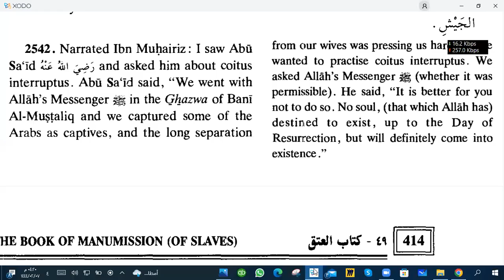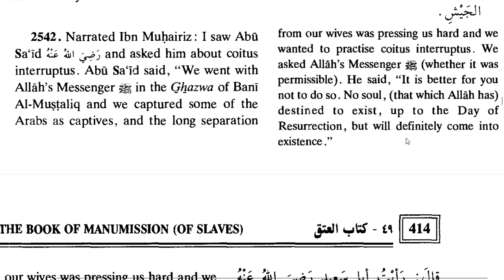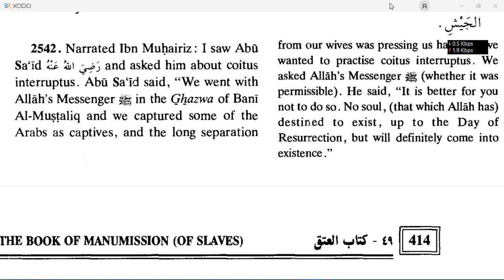Sahih Al Bukhari, Hadith 2542: Can we use birth control methods to avoid pregnancy?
According to the Hadith 2542 of Sahih Al Bukhari, we can use birth control methods (e.g., condoms, pills, etc.) but it will be better if we don't use them.

Hadith 2542
حَدَّثَنَا عَبْدُ اللَّهِ بْنُ يُوسُفَ، أَخْبَرَنَا مَالِكٌ، عَنْ رَبِيعَةَ بْنِ أَبِي عَبْدِ الرَّحْمَنِ، عَنْ مُحَمَّدِ بْنِ يَحْيَى بْنِ حَبَّانَ، عَنْ ابْنِ مُحَيْرِيزٍ، قَالَ: رَأَيْتُ أَبَا سَعِيدٍ رَضِيَ اللَّهُ عَنْهُ، فَسَأَلْتُهُ، فَقَالَ: خَرَجْنَا مَعَ رَسُولِ اللَّهِ صَلَّى اللَّهُ عَلَيْهِ وَسَلَّمَ فِي غَزْوَةِ بَنِي الْمُصْطَلِقِ، فَأَصَبْنَا سَبْيًا مِنْ سَبْيِ الْعَرَبِ، فَاشْتَهَيْنَا النِّسَاءَ، فَاشْتَدَّتْ عَلَيْنَا الْعُزْبَةُ، وَأَحْبَبْنَا الْعَزْلَ، فَسَأَلْنَا رَسُولَ اللَّهِ صَلَّى اللَّهُ عَلَيْهِ وَسَلَّمَ، فَقَالَ: ” مَا عَلَيْكُمْ أَنْ لَا تَفْعَلُوا مَا مِنْ نَسَمَةٍ كَائِنَةٍ إِلَى يَوْمِ الْقِيَامَةِ إِلَّا وَهِيَ كَائِنَةٌ”. (صحيح)‏

Narrated Ibn Muhairiz: I saw Abu Sa`id and asked him about coitus interruptus. Abu Sa`id said, “We went with Allah’s Messenger ﷺ, in the Ghazwa of Bani Al-Mustaliq, and we captured some ‘Arabs as captives, and the long separation from our wives was pressing us hard, and we wanted to practice coitus interruptus. We asked Allah’s Messenger ﷺ (whether it was permissible). He said, “It is better for you not to do so. No soul, (that which Allah has) destined to exist, up to the Day of Resurrection, but will definitely come, into existence.” (صحيح)‏

Hadith 3811
أَخْبَرَنَا قُتَيْبَةُ، ‏‏‏‏‏‏قَالَ:‏‏‏‏ حَدَّثَنَا حَمَّادٌ، ‏‏‏‏‏‏عَنْ غَيْلَانَ بْنِ جَرِيرٍ، ‏‏‏‏‏‏عَنْ أَبِي بُرْدَةَ، ‏‏‏‏‏‏عَنْ أَبِي مُوسَى الْأَشْعَرِيِّ، ‏‏‏‏‏‏قَالَ:‏‏‏‏ أَتَيْتُ رَسُولَ اللَّهِ صَلَّى اللَّهُ عَلَيْهِ وَسَلَّمَ فِي رَهْطٍ مِنْ الْأَشْعَرِيِّينَ نَسْتَحْمِلُهُ، ‏‏‏‏‏‏فَقَالَ:‏‏‏‏ وَاللَّهِ لَا أَحْمِلُكُمْ وَمَا عِنْدِي مَا أَحْمِلُكُمْ، ‏‏‏‏‏‏ثُمَّ لَبِثْنَا مَا شَاءَ اللَّهُ، ‏‏‏‏‏‏فَأُتِيَ بِإِبِلٍ فَأَمَرَ لَنَا بِثَلَاثِ ذَوْدٍ فَلَمَّا انْطَلَقْنَا، ‏‏‏‏‏‏قَالَ بَعْضُنَا لِبَعْضٍ:‏‏‏‏ لَا يُبَارِكُ اللَّهُ لَنَا،‏‏‏‏ أَتَيْنَا رَسُولَ اللَّهِ صَلَّى اللَّهُ عَلَيْهِ وَسَلَّمَ نَسْتَحْمِلُهُ فَحَلَفَ أَنْ لَا يَحْمِلَنَا. قَالَ أَبُو مُوسَى:‏‏‏‏ فَأَتَيْنَا النَّبِيَّ صَلَّى اللَّهُ عَلَيْهِ وَسَلَّمَ فَذَكَرْنَا ذَلِكَ لَهُ، ‏‏‏‏‏‏فَقَالَ:‏‏‏‏ مَا أَنَا حَمَلْتُكُمْ بَلِ اللَّهُ حَمَلَكُمْ،‏‏‏‏ إِنِّي وَاللَّهِ لَا أَحْلِفُ عَلَى يَمِينٍ فَأَرَى غَيْرَهَا خَيْرًا مِنْهَا إِلَّا كَفَّرْتُ عَنْ يَمِينِي وَأَتَيْتُ الَّذِي هُوَ خَيْرٌ. (صحيح)‏

It was narrated that Abu Musa Al-Ash’ari said: I came to the Messenger of Allah ﷺ with a group of the Ash’ari people and asked him to give us animals to ride. He ﷺ said: ‘By Allah, I cannot give you anything to ride, and I have nothing to give you to ride.’ We stayed as long as Allah willed, then some camels were brought to him. He ordered that we be given three fine-looking camels. When we left, we said to one another: ‘All will not give us blessings, We came to the Messenger of Allah to ask him for animals to ride, and he swore by Allah that he would not give us anything to ride, then he gave us something.’ Abu Musa said: We came to the Prophet and told him about that. He ﷺ said: ‘I did not give you animals to ride, rather Allah gave you them to ride. By Allah, I do not swear an oath and then see something better than it, but I offer expiation for my oath and do that which is better.’ (صحيح)